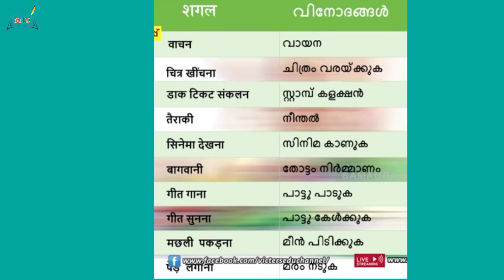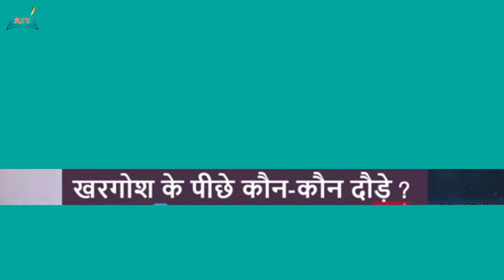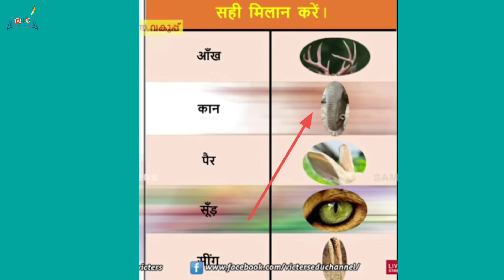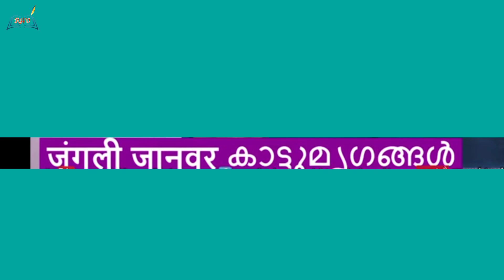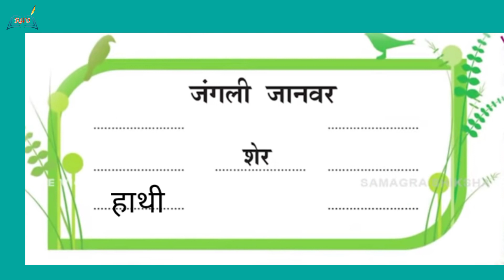Kite Victers 5 Std. Hindi Online Class 10 - ചിത്രകഥ, മൃഗങ്ങളുടെ പേര്, വർക്ക് ഷീറ്റ് ഉത്തരങ്ങളും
Learn Hindi Lesson Unit 2 - Explanation of Comic and the Meanings, Animals Name, Worksheet Answers, etc. All in Malayalam.
Kite Victers 5 Std. Hindi Online Class 10 👍

Our Channel Includes, Easy Hindi Learning, Learn Numbers in "3" Languages, 5th, 6th, 7th, & 8th Std. Hindi Online Classes (Kite Victers) for Everyone.

Query Solved,
1. Learn"Numbers"in"3"Languages
2.
3. HowtoMakeA"Poster"inHindi
4.
5.
6.
7. LearnBodyPartsin"3"Languages
8.
9. LearnBeautifulFlowersNamein"3"LanguageswithPcture
10.

ഹിന്ദി ക്ലാസ്സുമായി ബന്ധപ്പെട്ട എല്ലാ സംശയങ്ങളും കമന്റ് ആയി നിങ്ങൾക്ക് രേഖപ്പെടുത്താം.

കൂടാതെ, എന്റെ വിഡിയോസിനെ കുറിച്ചുള്ള അഭിപ്രായങ്ങളും നിർദ്ദേശങ്ങളും താഴെ കമെന്റിൽ പറയുമല്ലോ!

Resh Hindi Vidyalayam